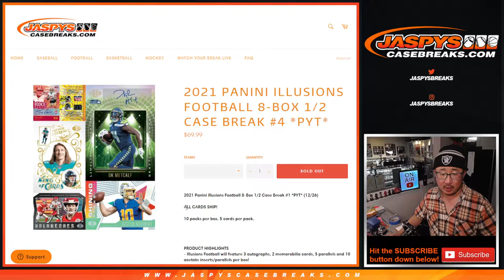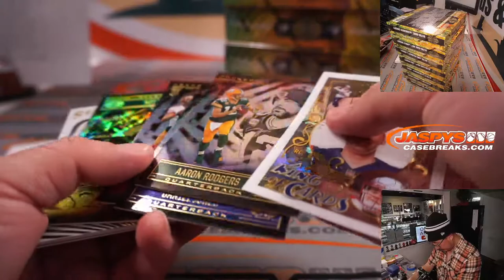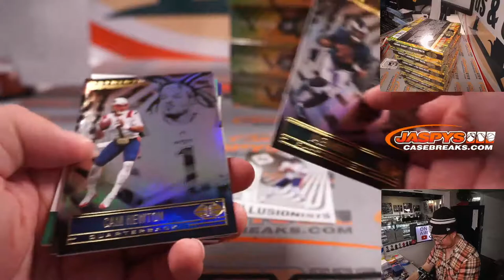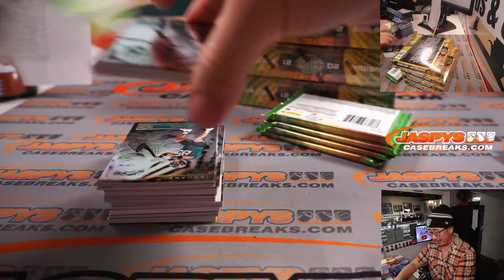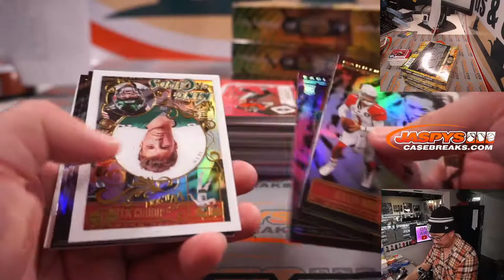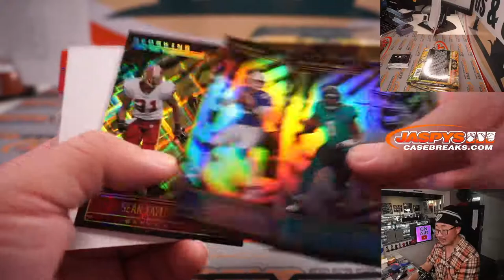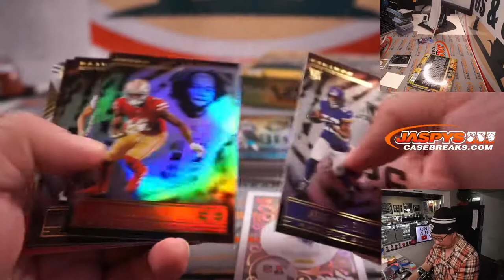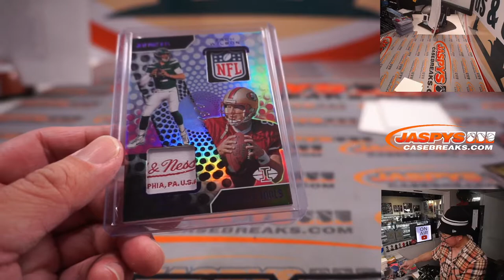Th, 12.30.21 // 2021 PANINI ILLUSIONS FOOTBALL 8-BOX 1/2 CASE BREAK #4 *PYT*